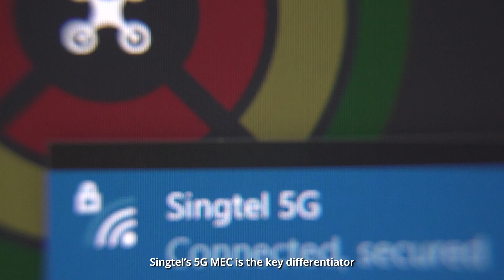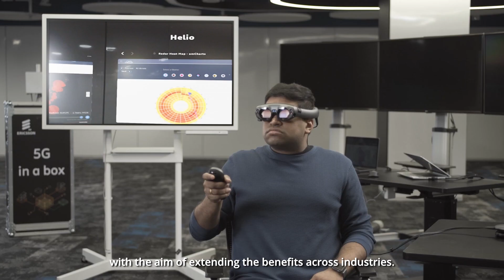5G@Sentosa – Powering 5G adoption and ecosystem acceleration in Singapore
5G@Sentosa is a public-private sector collaboration led by the Government Technology Agency (GovTech), Singtel, and the Sentosa Development Corporation (SDC), with the common vision to accelerate large-scale adoption of 5G by government agencies ahead of nationwide 5G rollout in 2025.

Backed by the Singtel 5G network and edge cloud infrastructure, 5G@Sentosa is the key platform to develop the 5G eco-system and create a 5G innovation hub in the region, driving 5G-powered innovation and applications rollout on a mass scale.